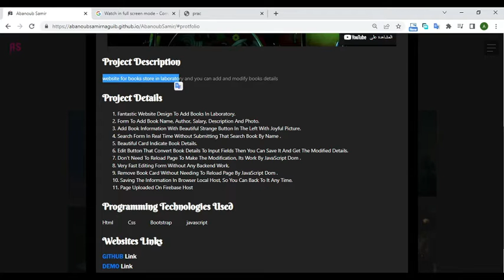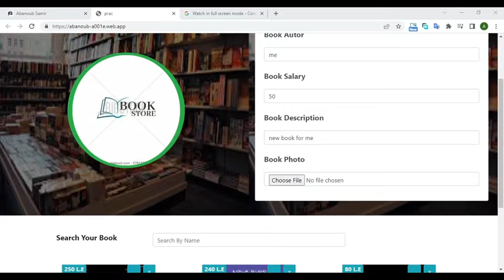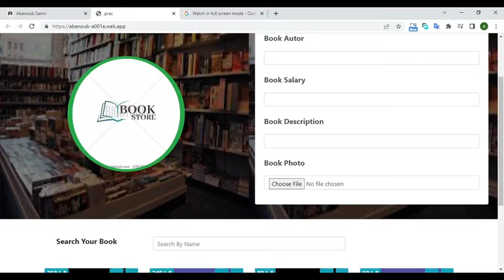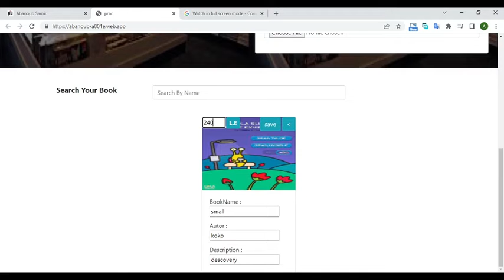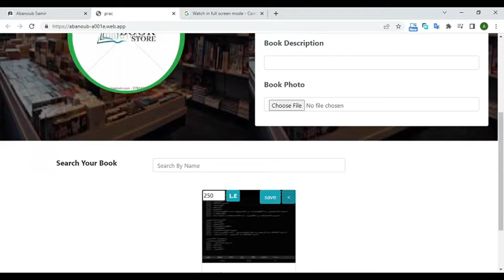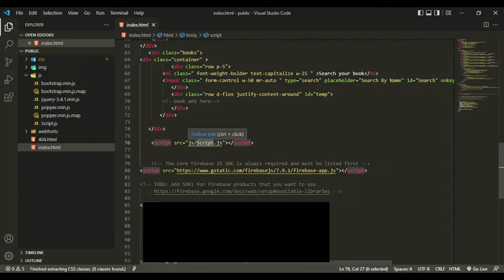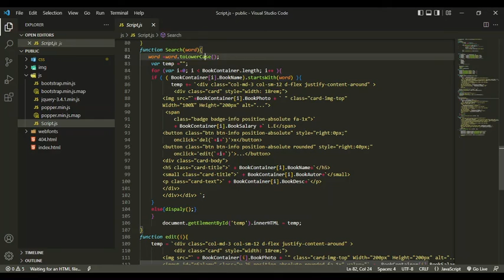Library Book- javascript example website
Library Book by JavaScript add edit and delete without any loading and local storage saving